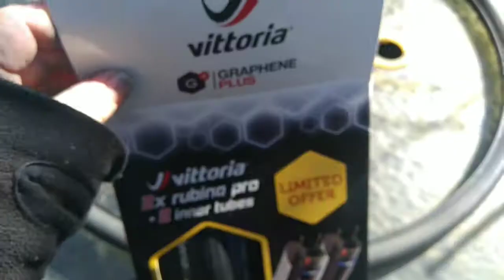EP2: Journey to the BDO Lake Taupo Cycle Challenge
Actually this is a whole load of talking nonsense really, but the biggest take out from this is that the fancy road bike is back up and running!! Let's get training on those hills!!